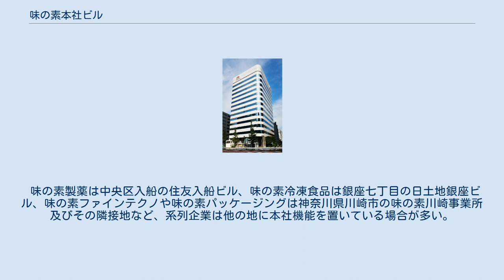味の素本社ビル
味の素本社ビル（あじのもとほんしゃビル）は、東京都中央区京橋一丁目にあるオフィスビルである。
八重洲通りから100mほど南の昭和通りに面した14階建ての本館（A館）と、その北隣の6階建ての別館（B館）の2つの建物からなり、大手食品メーカーの味の素が本社機能を置く。
 味の素は1909年に、本社機能を八重洲から京橋区南伝馬町（現在の中央区京橋一～三丁目の中央通り沿い）に移転、1932年には宝町（現在の中央区京橋の東部）に建設された「鈴木三栄ビル」に再び移転した。
このビルは現在の味の素本社ビルと同じ位置にあり、南西角に時計台を持つつくりであった。
鈴木三栄は、味の素の当時の持株会社である。
1972年7月には、本ビルから200mほど西の中央通り沿いに「三栄ビル」が完成し、本社機能を移した。
鈴木三栄ビルの跡地には、1991年6月10日に新「味の素本社ビル」の本館、隣接地には同年9月30日に別館が完成した。
三栄ビルには味の素の兄弟会社であったメルシャン（現在はキリングループ）の本社が入居し、1階には「メルシャン・サロン」が入ったが、2012年12月で閉店してメルシャン本社も中野に移転した。
現在はジェイアール東海ツアーズや日本冶金工業が入居している。
 本館・別館とも、外装や内装は統一されている。
1階は大理石、2階以上は白いタイルと熱線反射ガラスの横連窓が外観の特徴となっており、南西側は丸くカーブをつけてある。
ガラス張りのエントランスホールは2層吹き抜けで、卵をイメージした楕円形となっている。
奥の壁面には加山又造の陶版画が掲げられている。
本館地下1階にはテストキッチン、12階にはカフェテラス方式の社員食堂があり、卓上には味の素の小瓶が常備されている。
本ビル完成に合わせ、港区高輪の味の素記念館（現在の高輪研修センター）から味の素食の文化センター事務局および食の専門図書館「食の文化ライブラリー」が別館に移転してきたが、2004年には高輪研修センターに戻っている。
歴代社屋の鈴木三栄ビル、三栄ビル、現在の味の素本社ビルとも、味の素本社ビル南隣に本社を置く清水建設が施工を担当している。
 味の素製薬は中央区入船の住友入船ビル、味の素冷凍食品は銀座七丁目の日土地銀座ビル、味の素ファインテクノや味の素パッケージングは神奈川県川崎市の味の素川崎事業所及びその隣接地など、系列企業は他の地に本社機能を置いている場合が多い。